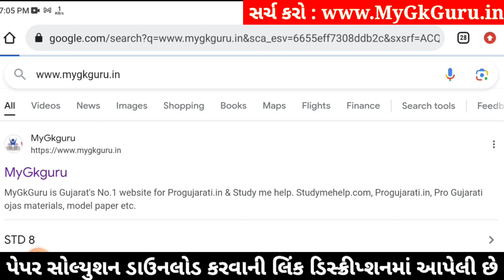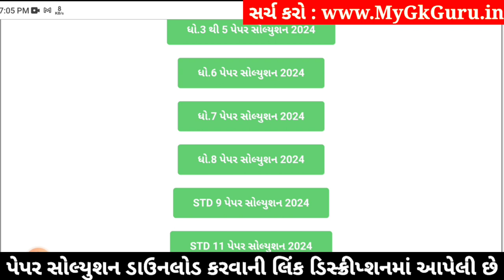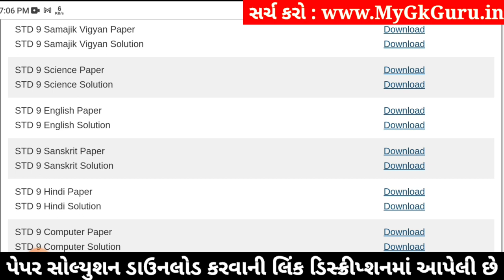Std 9 english paper solution 2024 80 marks, english paper solution 2024 std 9, Varshik pariksha 2024